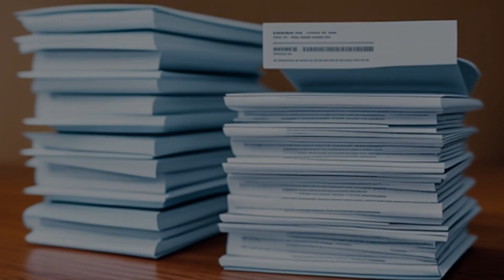Kaggen v. Internal Revenue Service (1995) Overview | LSData Case Brief Video Summary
This is a case about whether the IRS is allowed to take money from taxpayers' bank accounts to pay off unpaid taxes. The taxpayers argue that they did not receive proper notice of the IRS taking their money. The Court previously ruled that the taxpayers did receive sufficient notice, but the taxpayers argued that the Court made a mistake by considering information not presented in the case.

Kaggen v. Internal Revenue Service (1995)
71 F.3d 1018